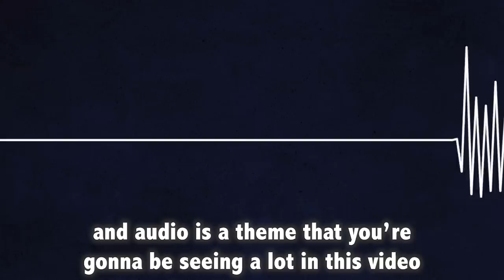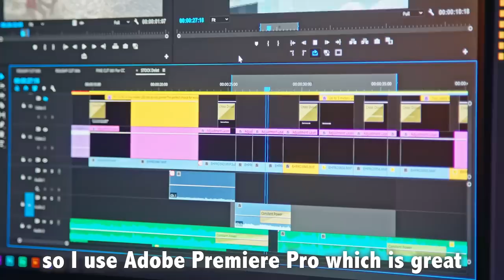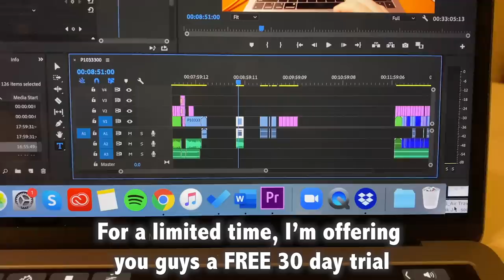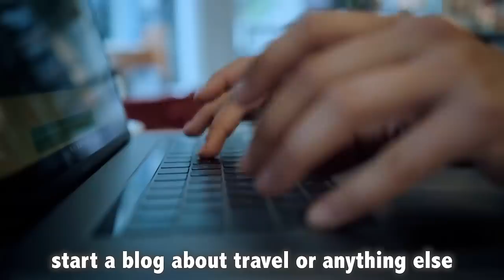HOW I MAKE MONEY TO TRAVEL (tips & secrets)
The most common question I get is "How can you afford to travel to every country?"... So in this video, I tell you all the answers -- beginning with my story and then diving into the business of making videos.

I hope that this video will inspire some of you guys that YOU CAN DO IT TOO if you are willing to have discipline and put in the time and effort.  And even if you don't want to be a content creator but still want to work remotely -- I give you plenty of ideas for online jobs that essentially get you paid to travel!  For me, it's been a looong road to get here since  I published my first travel blog back August 2013, but it's been such a fun ride and I wouldn't trade this journey for anything.

Thank you to my friends at Epidemic Sound for powering this video - it's the best and only place where I find amazing soundtracks for my videos, and I recommend them for all of you aspiring content creators out there!

Follow @DrewBinsky on Instagram for travel stories from every country in the world!